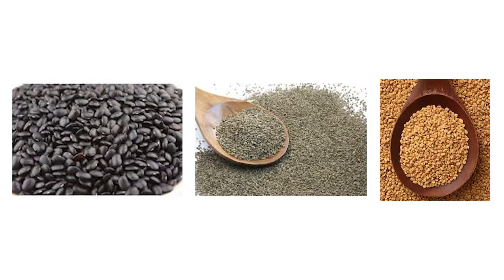கருஞ்சீரகத்தைஎப்படிசாப்பிடவேண்டும் / How to Eat Properly in Karunjeeragam (Part - 2)7358682854